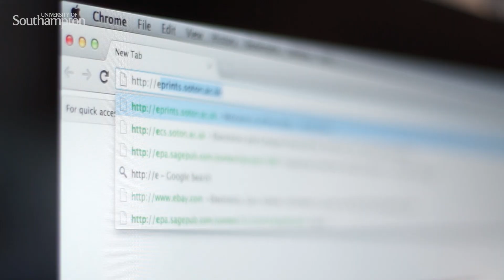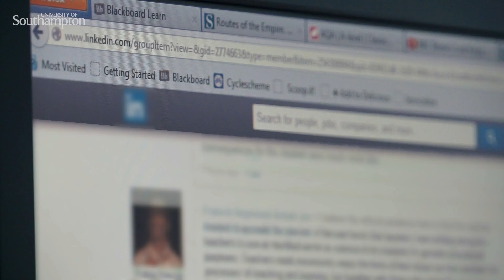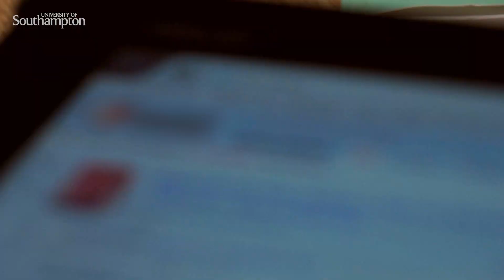Web Science MOOC | University of Southampton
Explore how the web has changed our world in the past 25 years and what might happen next. This Web Science course explores the impact of the Web on society: where social meets digital in culture; networks; democracy; security and economy.